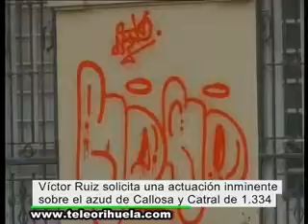El PSOE pide actuar sobre el azud del río